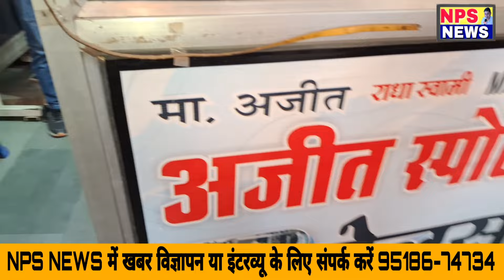सिवानी में लगी ब्रांडेड कपड़ों की सस्ती सेल, दीपावली पर धमाके ही धमाके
कपड़ों पर उपहार